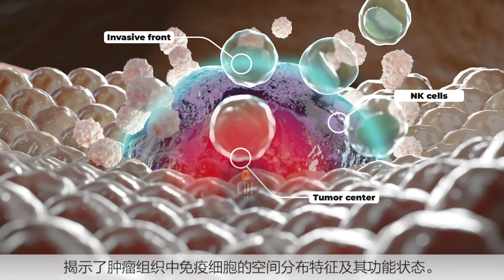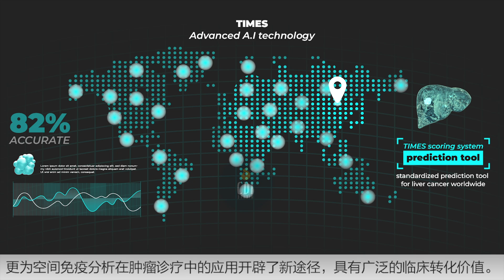3D Medical Animation | Liver Cancer Recurrence & Tumor Progression Explained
Liver cancer recurrence is a major challenge in oncology, often leading to tumor progression and requiring continuous monitoring and treatment. This high-quality 3D medical animation provides a visually engaging and scientifically accurate representation of how liver cancer can reoccur, the factors influencing tumor regrowth, and the biological mechanisms behind cancer progression.

🔬 Key Highlights:
✅ How liver cancer recurs after treatment
✅ Tumor progression mechanisms and risk factors
✅ 3D visualization of liver cells & cancerous growth
✅ Medical animation for oncology research, education, and awareness

This video is designed for medical professionals, researchers, students, and healthcare educators to better understand liver cancer recurrence and its impact on treatment strategies.

Would you like me to refine it further for a specific audience or platform? 🚀